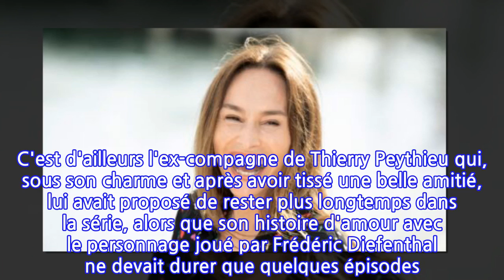Vanessa Demouy se confie sur sa nouvelle vie dans le sud de la France avec sa fille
Rose Latour nage dans le bonheur. Ou plutôt son interprète, la comédienne Vanessa Demouy, qui jouait la meilleure amie de Chloé Delcourt (Ingrid Chauvin) dans Demain nous appartient avant de reprendre son rôle dans la série dérivée Ici tout commence depuis 2020. C'est d'ailleurs l'ex-compagne de Thierry Peythieu qui, sous son charme et après avoir tissé une belle amitié, lui avait proposé de rester plus longtemps dans la série, alors que son histoire d'amour avec le personnage joué par Frédéric Diefenthal ne devait durer que quelques épisodes. Elle explique d'ailleurs dans les colonnes de Nous Deux être toujours aussi proche d'Ingrid Chauvin : "Nos emplois du temps ne nous permettent pas de nous voir beaucoup, mais on s'appelle et on s'écrit très régulièrement" raconte la comédienne. Elles se sont pourtant rapprochées... géographiquement.Vanessa Demouy est en effet partie s'installer dans le sud de la France où se tourne la série de TF1, en compagnie de sa fille de 10 ans, Sharlie. La comédienne a également un fils avec son ex, Philippe Lellouche (dont elle n'est toujours pas officiellement divorcée), mais Solal est désormais âgé de 18 ans. Un départ de la région parisienne qui semble combler la maman, comme elle l'a raconté dans les colonnes de Public : "La grande différence, c'est vraiment la douceur de vivre. Je pense qu'elle est présente en province, quelle que soit la région. On n'a pas moins 'd'emmerdes', mais on les gère différemment" explique la comédienne. Un changement encore facilité par la rapide adaptation de sa petite Sharlie : "Elle commence même à prendre l'accent. Ses maîtres ont un accent fort prononcé qui l'a déjà imprégnée" plaisante-t-elle. De quoi dire adieu à tout jamais à Paris et ses environs ? Le soleil du sud semble avoir conquis le cœur d'une nouvelle famille...